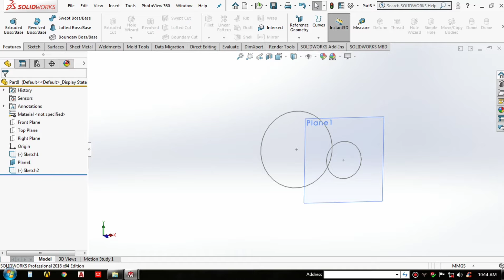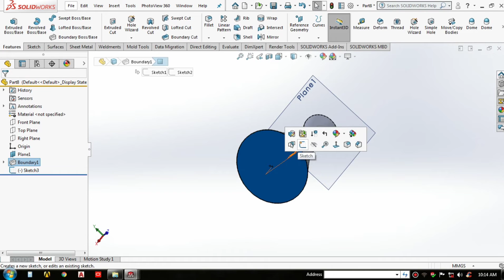Boundary cut in SOLIDWORKS TUTORIALS | COMMAND I|Contact for project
SOLIDWORKS , Catia AND AutoCAD 2021FREE CLASSES  with an example then you came to right place because here yo will find AutoCAD tutorial with an example |If you like our videos plz Share and Subscribe our channeL. Here i will teach you for free full basic to proffessional way of making autocad designs in mechanical , civil, electrical.